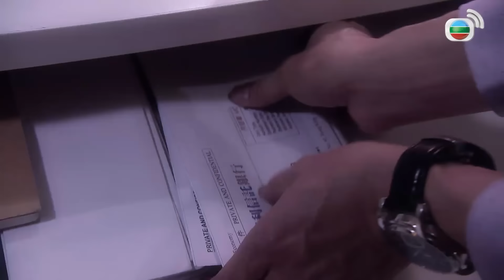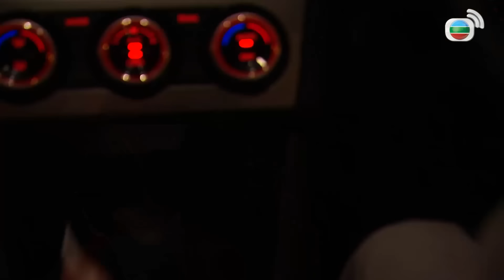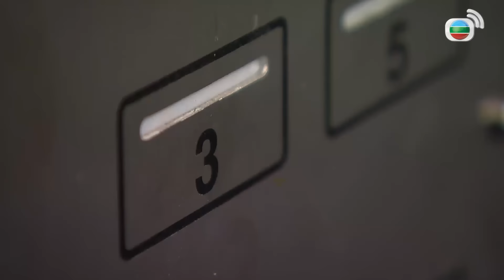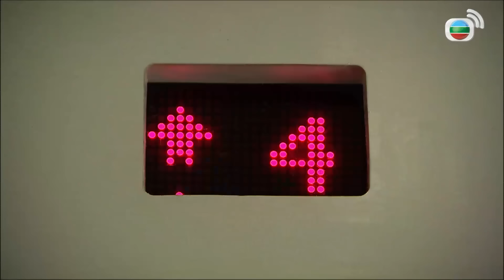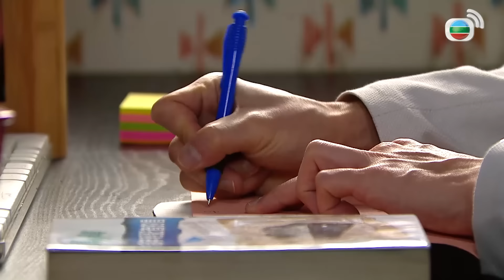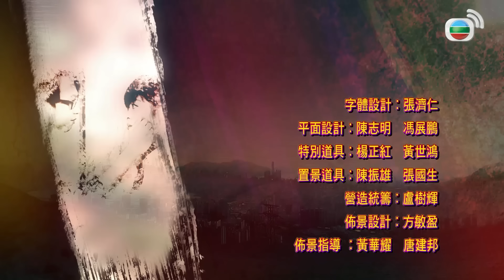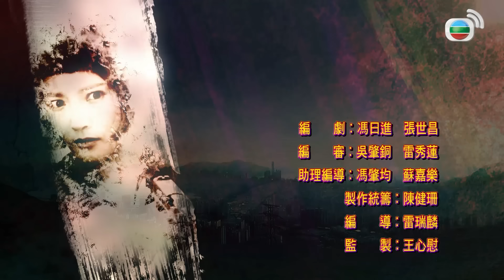Phim TVB Lạc Lối (Destination Nowhere) 29/30 | Trịnh Gia Dĩnh, Điền Nhụy Ni, Kim Cang | 2017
Phim TVB Lạc Lối (Destination Nowhere)
Diễn viên: Trịnh Gia Dĩnh | Điền Nhụy Ni | Kim Cang | Ngô Nghiệp Khôn | Lại Ủy Linh | Tiểu Bảo | Lưu Tư Hy | Nguyễn Triệu Tường | Trạch Khải Thái | Hà Khải Nam | Lương Cạnh Huy | Live cùng TVB

✨Nội dung phim: Trinh thám Vạn Kiều Bách tính tình nhút nhát, lắm chuyện, nhưng nhiều lần may mắn nên được thăng làm thanh tra. Chủ nhiệm toàn soạn báo – Kế Dĩnh Nghiệp, thành công trong sự nghiệp nhưng mối quan hệ với chồng và con gái lại không đến đâu. Trương Khắc vừa mới di dân đến Hong Kong, tính tình thẳng thắn, siêng năng làm việc, nhưng lại gặp nhiều trắc trở trong công việc. Ba người mỗi người tự xoay chuyển trong mê cung cuộc đời đầy hoang đường của mình, rồi bất chợt lại gặp nhau tại ngã tư đường: Trương Khắc vì trả tiền chi phí y tế để cứu em gái mà bất chấp nguy hiểm lẻn vào biệt thự để trộm, nào ngờ nhầm lẫn bắt cóc con gái của Dĩnh Nghiên. Kiều Bách tiếp nhận vụ án, còn yêu luôn cô chủ nhiệm Dĩnh Nghiên, từ đó anh trở thành một chàng trai tràn đầy khí chất. Nhưng khi Kiều Bách tiếp tục điều tra, anh càng phát hiện vụ án không hề đơn giản…